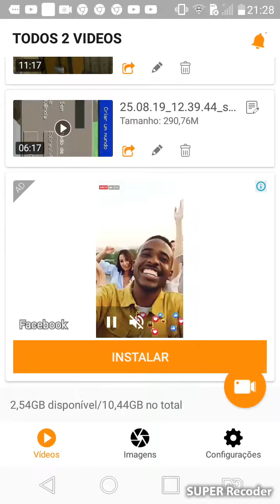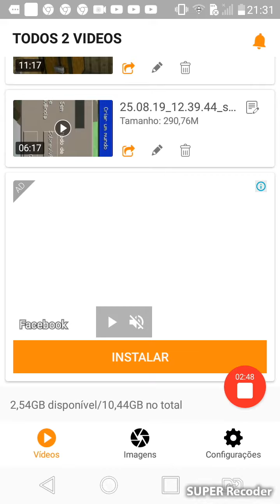31 de agosto de 2019